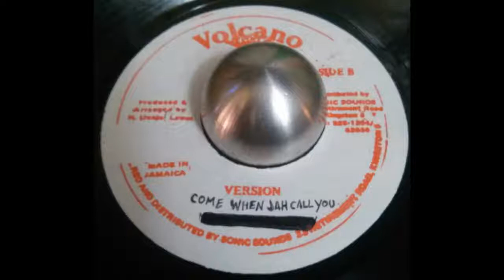Michigan and Smiley - Come When Jah Call You (Volcano)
Michigan and Smiley - Come When Jah Call You
Volcano 7"
Prod by Henry Junjo Lawes